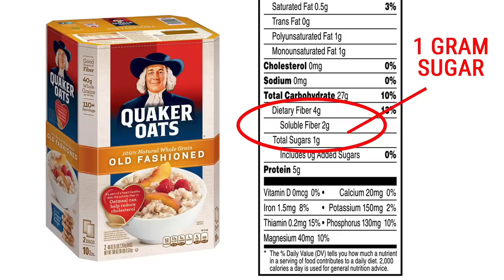Why You’re NOT Losing Weight (RED FLAGS!)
If you wondered why you’re not losing weight despite the fact that it feels like you’ve tried everything, then this is the video you are not going to want to miss. I’m revealing my “5 Red Flags” that make my ears perk up any time someone that is trying to lose weight says them. These reveal the real reason why you’re not losing weight .

The red flags revolve around the common phrases that people who are stuck in weight loss plateaus say when they can’t seem to get any more results. Often times, the same person will say more than one of these. Even if you just say one, it’s ok. The intention is simply to raise awareness to the use of the term and more importantly, give you a gameplan for how you should be thinking if you want to start experiencing faster weight loss again.

The first question comes in the form of “What exercise is best to get rid of this”. The “this” is accompanied by a pointing to some are of body fat on the body that the person is trying to get rid of. Often times this is the stomach or love handles in men and the arms or thighs in women. The fact is, there is never a single exercise that is going to help you to lose body fat in a specific area. We know that spot reduction isn’t possible, but beyond that, it’s the idea that exercise is the fastest path to weight loss that is flawed.

If you do not focus on creating a calorie deficit through nutrition then you will never see the type of weight loss results that you’re after.

Exercise in even its most metabolically demanding form (such as in a burpee) is still only capable of a minimal impact on creating the energy deficit, especially when you consider the fact that a single meal following your hard workout is enough to put you back in the hole when it comes to getting rid of the excess fat on your body.

The second flag revolves around the use of fasted cardio. Many will claim that despite their efforts to get up first thing in the morning and do cardio on an empty stomach rather than after they’ve eaten, they still aren’t seeing the type of fat loss that they desire. There’s a reason for this. Again, the type of exercise you do is never going to have the impact on creating an energy deficit that smarter food choices will. It goes beyond this however, since when it comes to cardio, research has yet to prove that doing cardio in a fasted state provides any additional benefits to fed cardio.

Save the efforts for what you put in your mouth and eat in the morning if you’re hungry. You just may have a  more productive workout when you’re not starving.

The third warning sign when someone is not losing weight is when someone claims to be a “clean eater”. Perhaps no other phrase is as strong an indicator to me of someone that isn’t really eating as well as they should be. It comes down the details of the foods eaten here. Just because two meals may share a single ingredient doesn’t mean that they are the same calorically. Fish is not sushi. Chicken is not chicken parmigiana. Learn the differences between these foods in terms of the impact they have on your body fat levels and you’ll start to appreciate the changes you have to make to start losing weight faster than ever before.

The fourth red flag is the fact that the way you eat has a name. Most diet plans have names. We know that by nature, diets are temporary fixes and not long term lifestyle solutions. If you really want to achieve permanent weight loss then you are going to have to figure out how to eat in a way that you can stick with forever.

Finally, if your goal date for losing weight and getting leaner has an expiration date then you are destined to fail in the long run. Now, I can appreciate the motivation that a goal provides someone for getting in shape. The problem is, when the goal date is over then what happens. Instead, look to an inner more deep motivation for why you want to change. Maybe you want to be healthier for your kids or yourself. Look below the surface and the long term changes you’re looking to make will be much easier.

If you’re looking for a complete day by day meal plan to get you ripped and help you stay that way year round, be sure to visit athleanx.com via the link below. Remember to use the program selector to find the program that best matches you’re current workout goals.

For more videos on how to lose weight and Jeff Cavaliere’s day of eating, remember to subscribe to the channel via the link below and remember to turn on your notifications so you never miss a new video when it’s published.